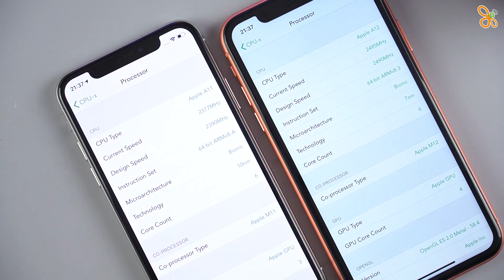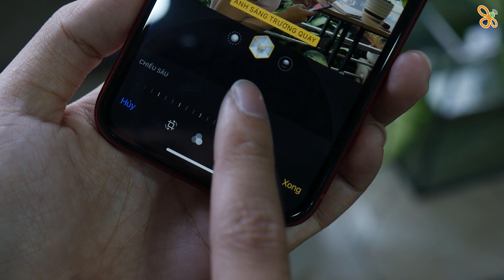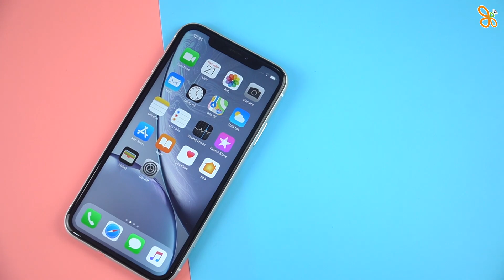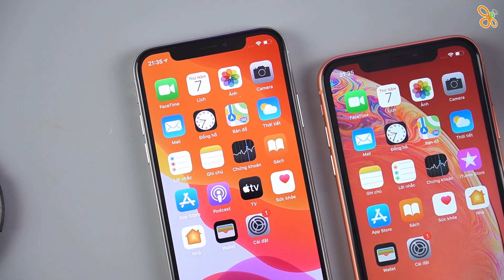iPhone Xr cháy hàng hơn iPhone X ?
iPhone XR sản phẩm mà ngay từ khi ra mắt đã nhận lấy không ít lời chê từ phía người dùng và cả giới chuyên môn. Nhưng không phải cái gì bị chê thì cũng là đồ “dỏm”, kể từ khi ra mắt cho đến nay, thiết bị này liên tục mang về doanh thu khủng cho Apple, trái ngược hoàn toàn với những lời chê bai trước đó.

⚡ CN1: 57 Quang Trung, Phường 10, Quận Gò Vấp, TP.HCM
⚡ CN2: 250 Võ Văn Ngân, Phường Bình Thọ, Quận Thủ Đức, TP.HCM
⚡ CN3: 650 Lê Hồng Phong, Phường 10, Quận 10, TP.HCM
⚡ CN4: 421 Hoàng Văn Thụ, Phường 2, Quận Tân Bình, TP.HCM
⚡ CN5: 43 Lê Văn Việt, Phường Hiệp Phú, Quận 9